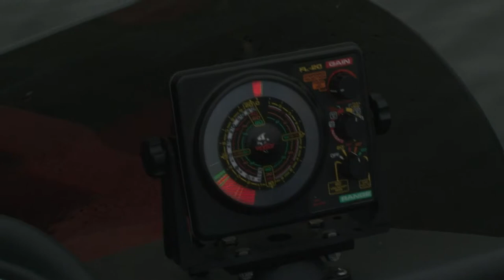Gone Fishing for Walleye on the Whitefish Chain - Lakeland News Sports - July 15, 2011.m4v